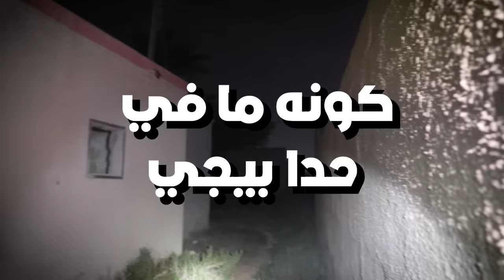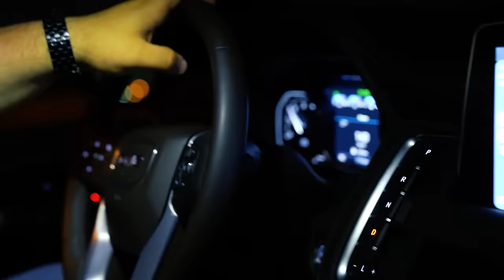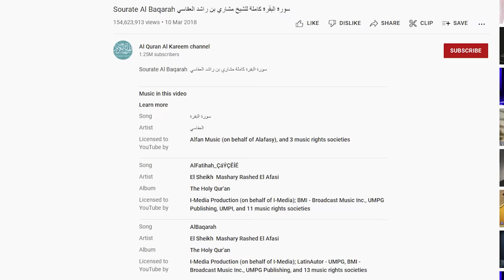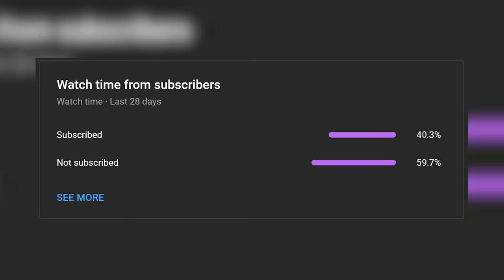تحملت ليلة في جزيرة مهجورة عالكامل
في هذا الفيديو بقضي 24 ساعة ب جزيرة مهجورة بالكامل
جزيرة الحمرة في رأس الخيمة بالامارات